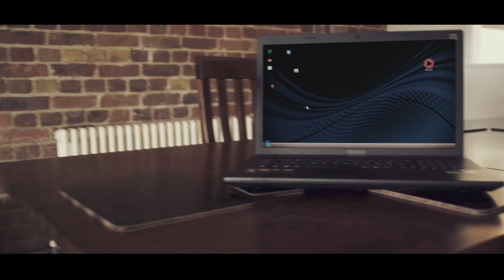Kelly Pepper - I Don't Need You ft. Rubi Dan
Kelly Pepper feat Rubi Dan - I Don't Need You

Directed and Edited by: Abdi Warsame & Nail Adam

D.O.P - Josh White

Actors - Henry Morris & Rebecca Aminiel

Produced by Drifta, written by Kelly Pepper & Lloyd Hinshelwood

Featuring - Rubi Dan